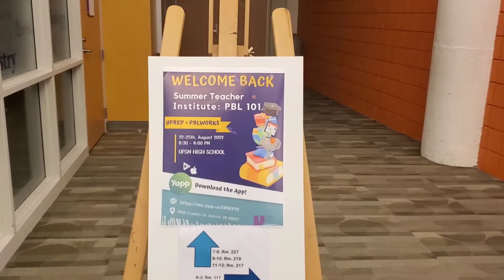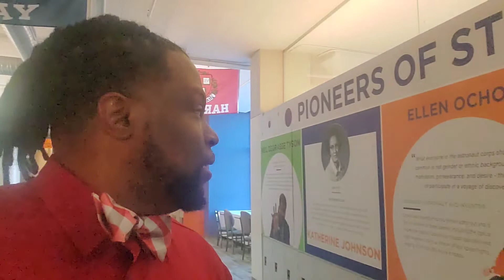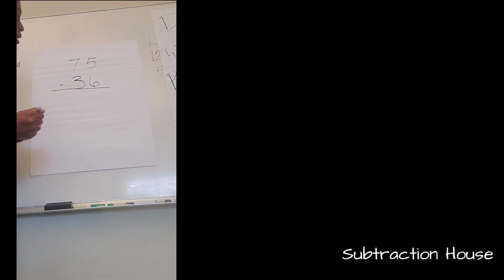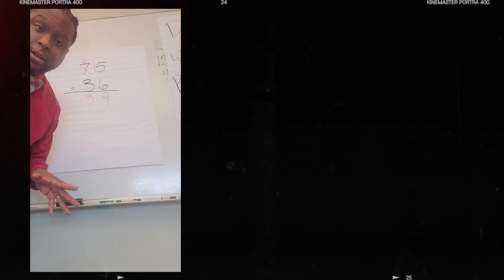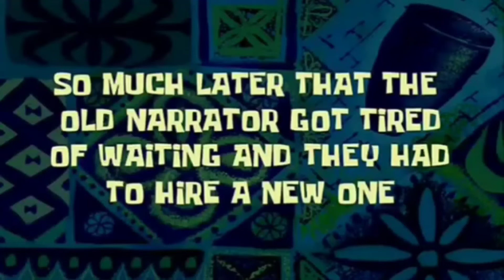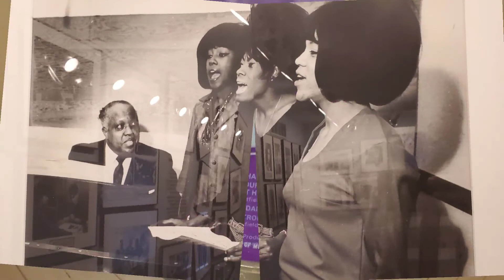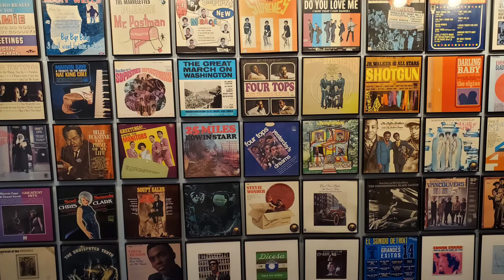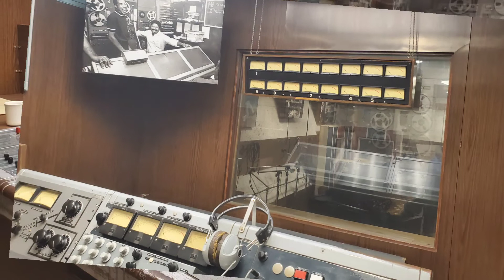The Daughtys: Vlog 49 | Back in Motown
Hanging out with teachers (and colleagues) at University Prep in Detroit.